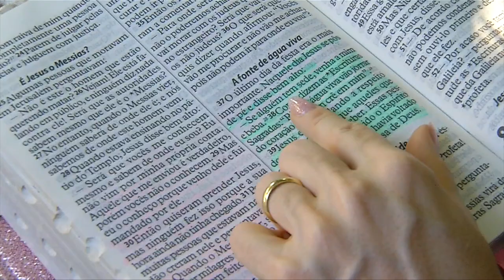Mulheres que encaram o câncer durante a gestação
Em meio à alegria da maternidade, as mulheres que encaram o câncer, que parece insuperável, encontram forças para lutar pela própria saúde e pelo bem-estar de seus filhos. Veja mais detalhes na reportagem de André dos Santos e Roniel Matos, da TV Assembleia.